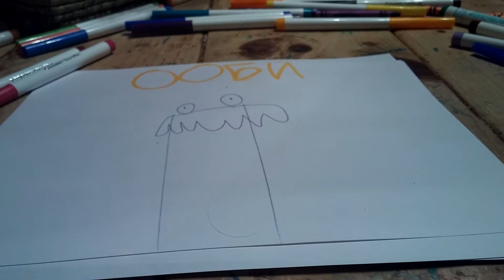Oobi Russian Logo